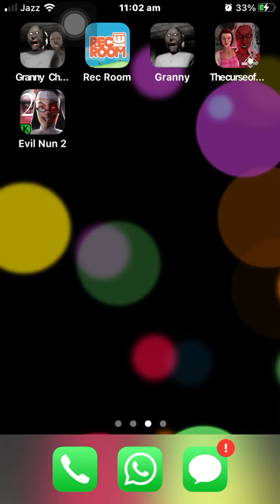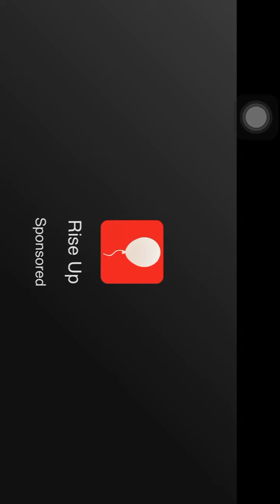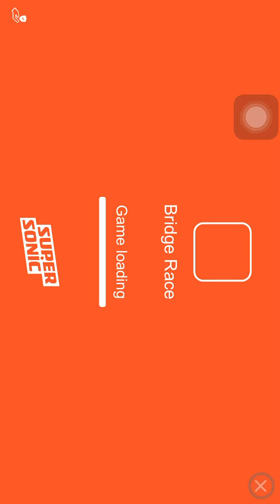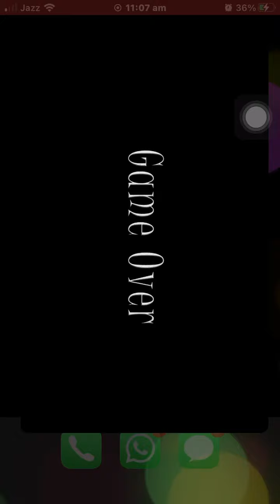I am playing granny 1 1 sad 😞 ending